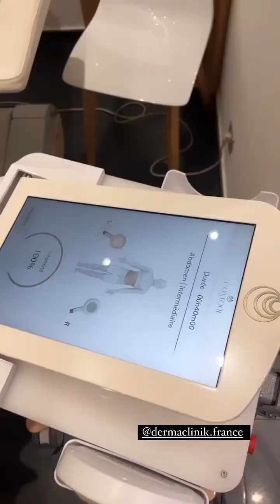JULIEN GUIRADO - 06 Décembre 2023